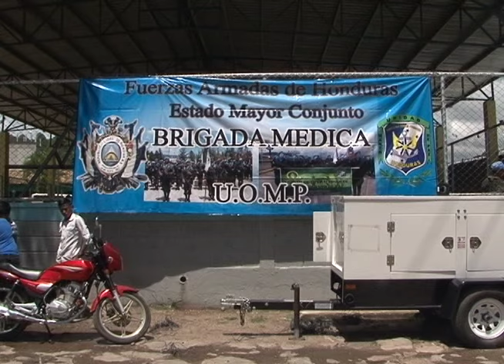FFAA se proyecta con el pueblo con Brigada Médica